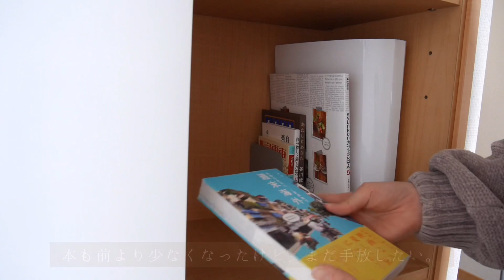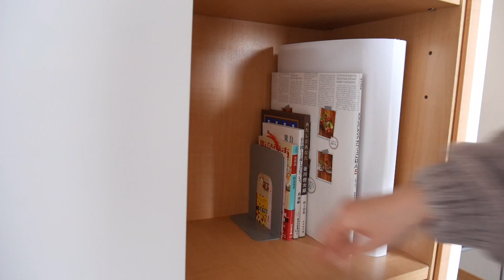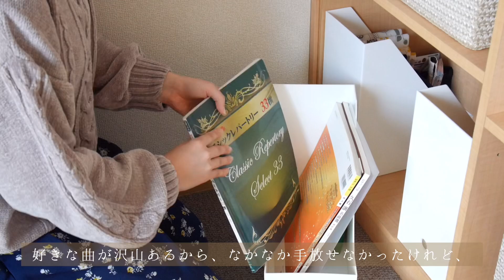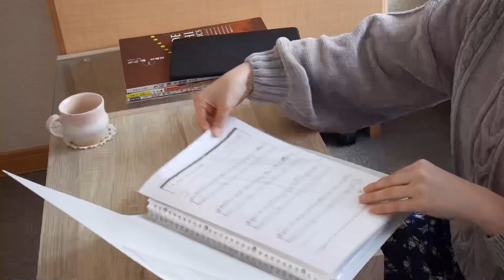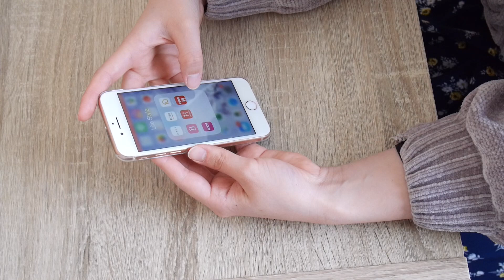無くても困らなさそうな物をとりあえず手放してみた｜まったり断活｜捨活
久しぶりに家中を見回って、不要そうなものを断活しました！

今までなんとなくそこにあったもの、なくてはならないと思い込んでいたものなど…様々でしたが、思い切って手放してみるととてもスッキリしました😌

ジャンルを問わない断活を定期的に行なっていきたいものです🌱

𓂃𓈒𓏸𓂃𓈒𓏸𓂃𓈒𓏸𓂃𓈒𓏸𓂃𓈒𓏸𓂃𓈒𓏸𓂃𓈒𓏸𓂃𓈒𓏸𓂃𓈒𓏸𓂃𓈒𓏸

𓂃𓈒𓏸𓂃𓈒𓏸𓂃𓈒𓏸𓂃𓈒𓏸𓂃𓈒𓏸𓂃𓈒𓏸𓂃𓈒𓏸𓂃𓈒𓏸𓂃𓈒𓏸𓂃𓈒𓏸